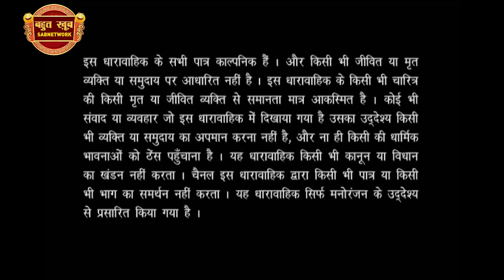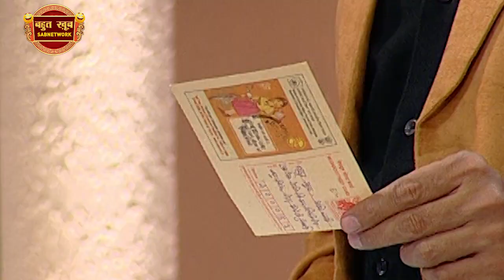एक अभिनेत्री की मजेदार कहानी | Shailesh Lodha | Bahut Khoob Taarak Bhai | EP - 246 Comedy Show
In this episode, Shailesh Lodha begins the show on an interesting note. Meanwhile, he invites three famous poets Dr. Shailesh, Shriraj Sholapuri, and Rani Kamal. They recite unique Poems, some of which are satirical, Gazal poems. To enjoy these hilarious poems, watch the entire episode.